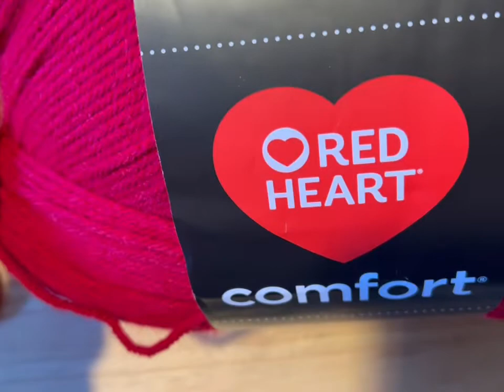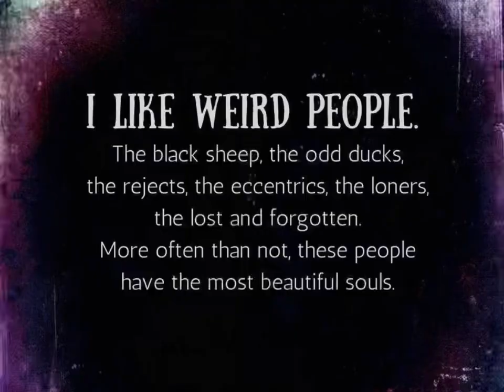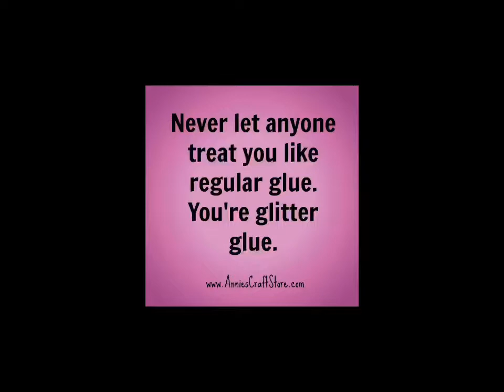Red Dragon - scale Dice Bag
Todays video is: Red Dragon - Scale Dice Bag

Show up to your next gaming session with this amazing crochet dragon scale bag. But I should warn you, each player may want one. Lol

Go to my Etsy shop to find all kinds of patterns,  crochet journals, crochet stickers and more.

Link to pattern: coming soon

Need help keeping yourself and your projects organized? Use my crochet themed journal:

1) Excited to share this item from my etsy shop: Mini Junk Journal 24 + Pages

2) Excited to share this item from my etsy shop: Crochet Lovers Monthly Planner - Printable